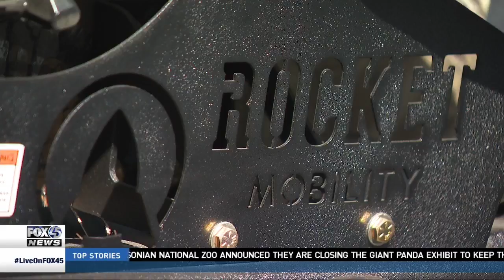All-Terrain Wheelchair Donation on WBFF FOX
Freedom Alliance is an educational and charitable organization which sponsors numerous program activities aimed at supporting and honoring our service members and their families. Freedom Alliance is recognized by the Internal Revenue Service (IRS) as a public charity organized under Section 501(c)(3) of the IRS Code.
Freedom Alliance sponsors educational and charitable initiatives under three main program areas.

The Support Our Troops program honors members of our Armed Forces who secure the liberty with which God has blessed us. To recognize their service, we host events to express our thanks and appreciation to our military; provide financial and other help to our troops in a time of need; and honor and assist their families.
Freedom Alliance's Scholarship Fund provides college scholarships to the sons and daughters of American heroes -- the dependents of U.S. military personnel who have been killed or permanently disabled in an operational mission or training accident. We do this for two reasons: first, to help deserving students with the rising cost of college education; and second, to remind those students that their parents' sacrifices will never be forgotten by a grateful nation.
The Center for Sovereignty and Security is the public policy division of Freedom Alliance.  The center educates the American people about the need to protect our national sovereignty and promote our national defense. We host educational seminars and conferences to inform the public about these issues of national importance.